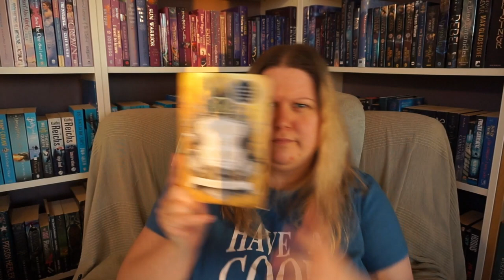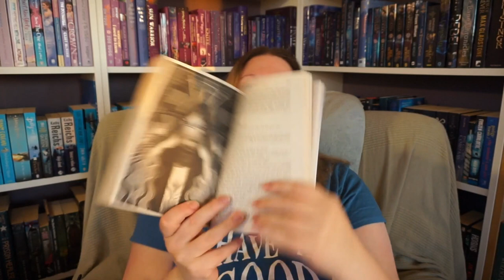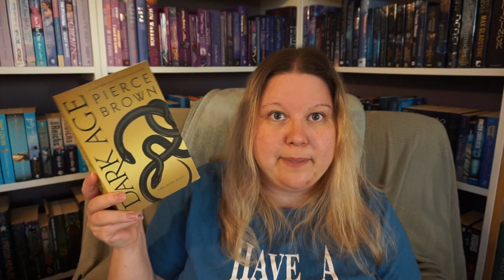The One Where I'm Mostly Confused And Forgetful || Recent Reads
Books mentioned:
(Illuminae, Gemina & Obsidio) The Illuminae Files by Amie Kauffman & Jay Kristoff
Interview With The Vampire by Anne Rice
The Name Of The Wind by Patrick Rothfuss
Dark Age by Pierce Brown
Iron Gold by Pierce Brown
Red Rising by Pierce Brown
Golden Son by Pierce Brown
Morning Star by Pierce Brown
Blade Breaker by Victoria Aveyard
Realm Breaker by Victoria Aveyard